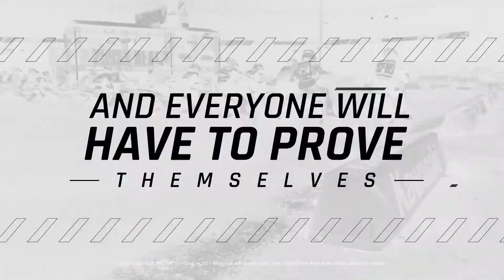Supercross 4 Track Editor Contest